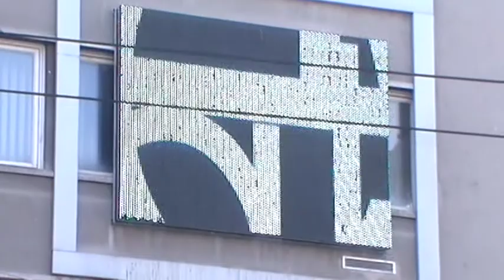Pardubice - Masarykovo náměstí @ Masaryk square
Pardubice (Česká republika) - Pátek 10.února 2012 (odpoledne).